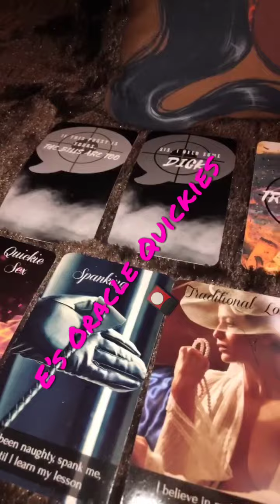18+ E’s Oracle Quickies🎴journey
E’s Oracle Quickies🎴journey healing ascension growth tarot selflove love oracle #411